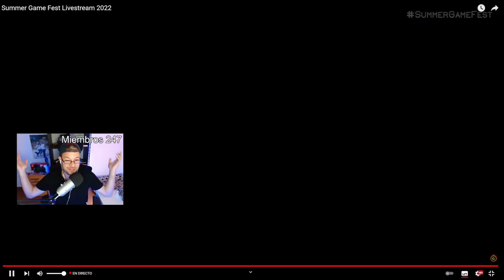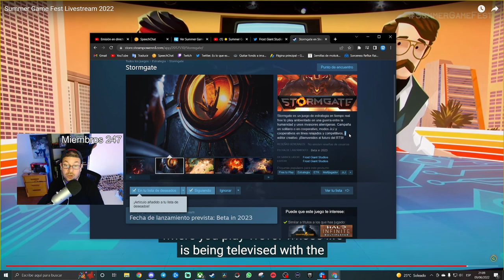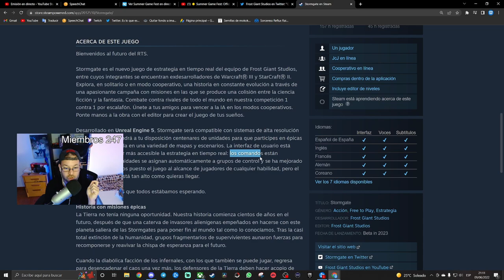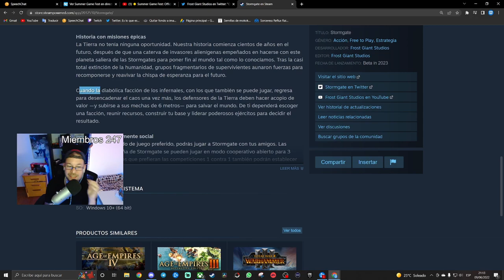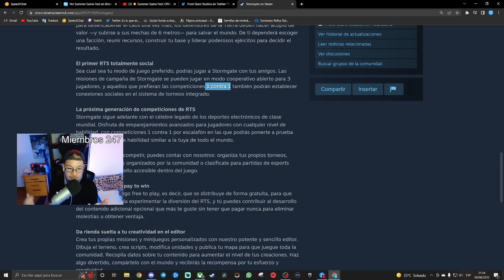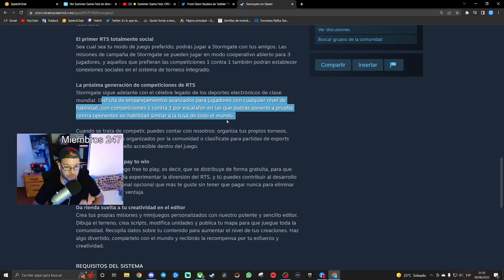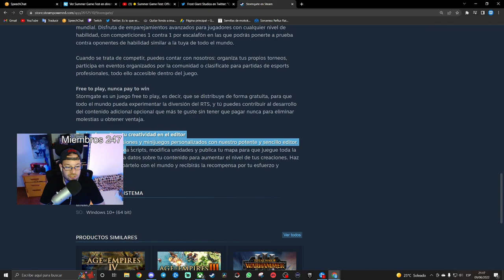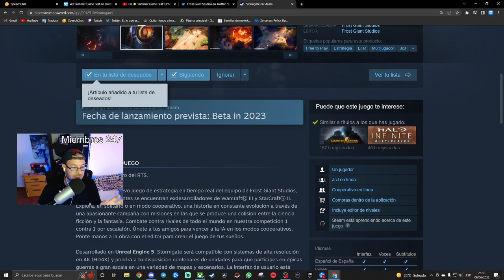Starcraft 3 se va a llamar STORMGATE - Reacción a la presentación oficial del NUEVO RTS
Replays a la sección de quesos de nuestro DISCORD
BATTLETAG - BOND2113
STEAM: 23179374